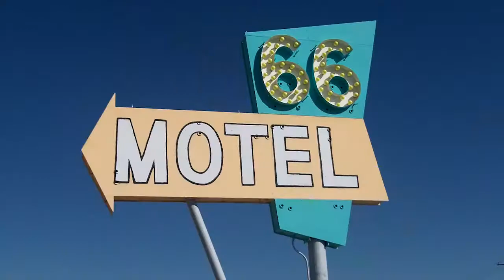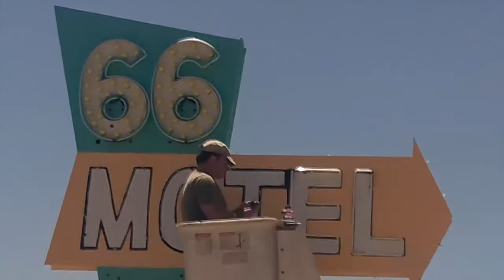Saving Route 66 History - 66 Motel Sign Restoration - Needles CA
A short clip showing part of me restoring the 66 Motel Sign on Route 66 in Needles CA. The last time the sign was lit was in 1986 when 2 young boys decided to take rocks and throw them at the neon lettering.
Through hours and hours of work in the desert heat, and funds both from my own pocket and from many folks around the world, we were able to finally get it relit back in 2013!